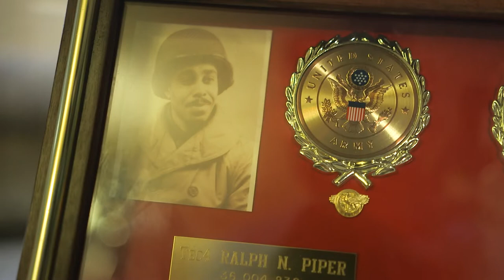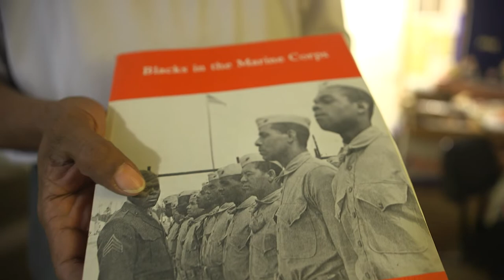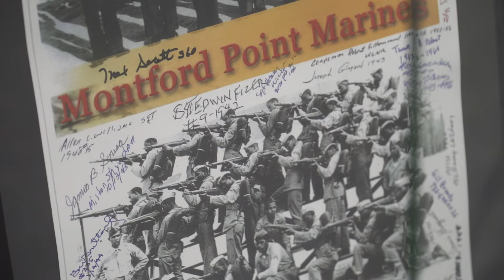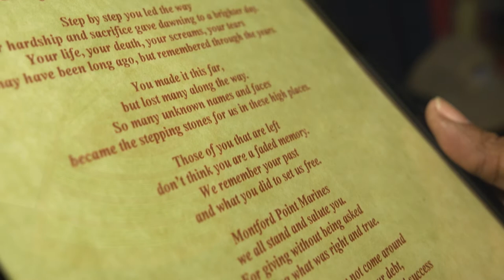Retired Marine's Basement is a Montford Point Marines Museum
MGySgt. Joseph Geeter honors the first Black Marines with an expansive collection of Montford Point memorabilia in his home.